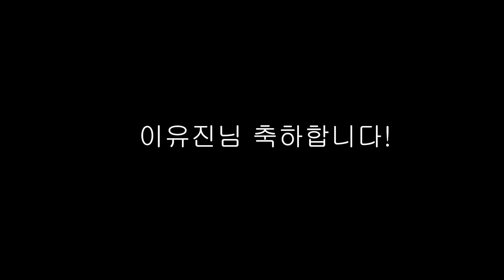SUNUV살균기 당첨자 발표!(당첨자분 댓글에 메일주소 적어주세용)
축하 축하 축축하!^^